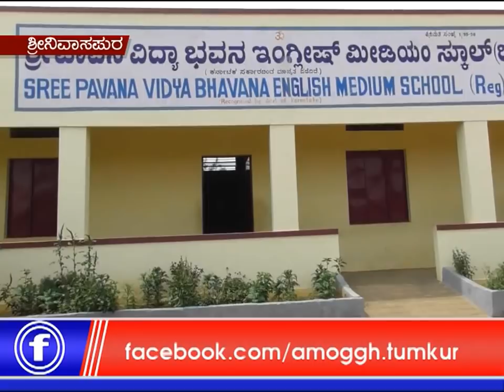27 :10: 2018: Amoggh News